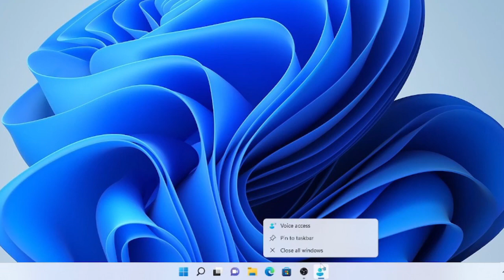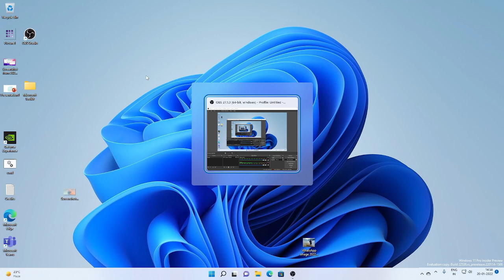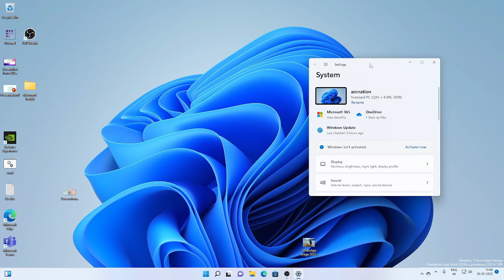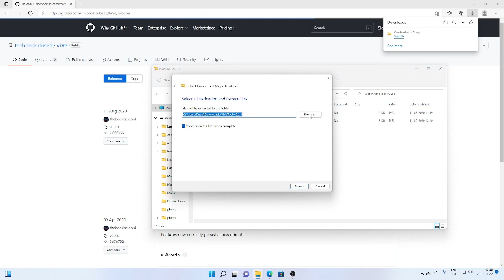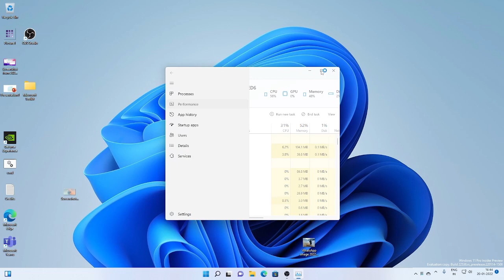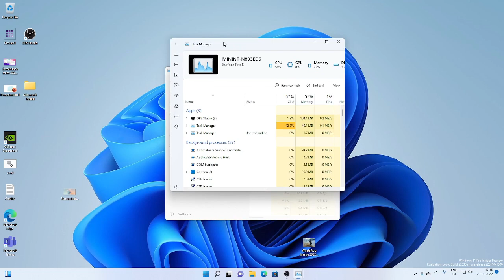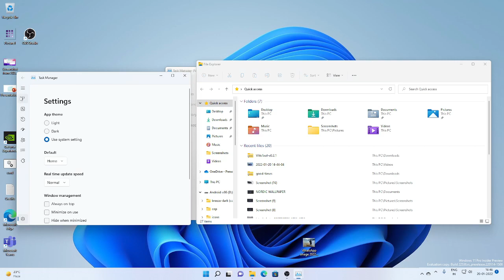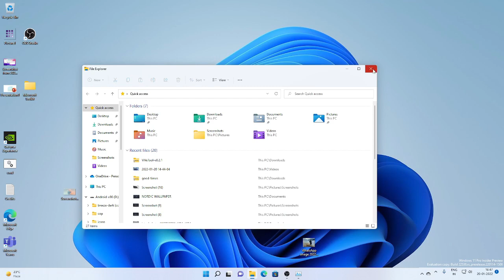Windows 11 insider 22538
Windows 11 insider build 22538
latest insider build
task manager
task manager windows 11
taskmanager
windows 11
windows 11 new task manager
windows 11 preview
windows insider preview
modern task manager
task manager 2022
windows 11 latest build
task manager dark mode